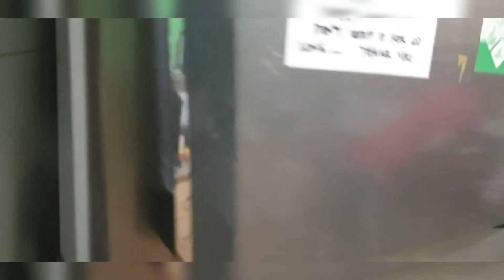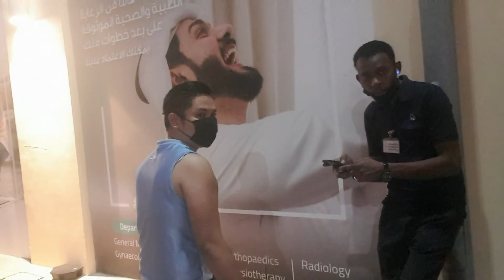Pay in and prospecting in a day(gutom ang inyong lingkod..😅😅😅) (EC2020)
Pay in and prospecting in a day..
Nagutom ang inyong lingkod guys...😊

Hope nag enjoy kayo sa video ko..

"Play by the rules,but be ferocious"
-by Phil Knight